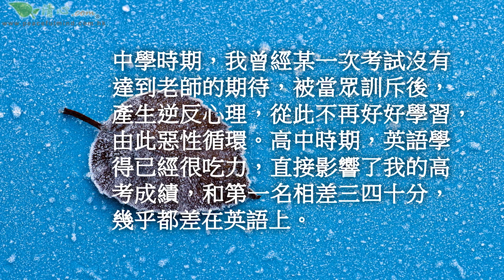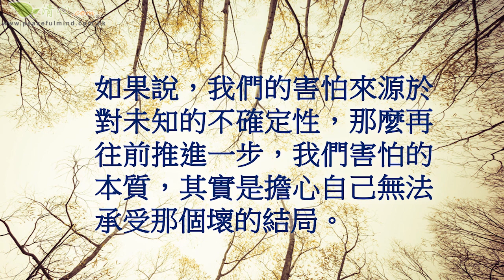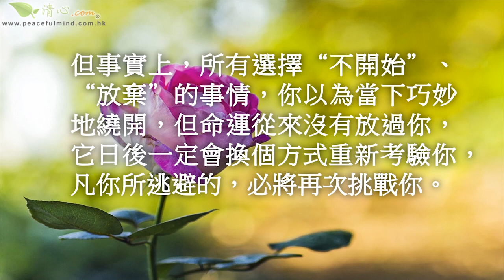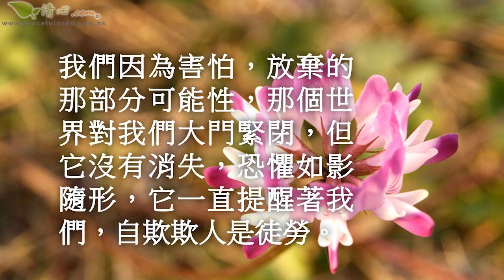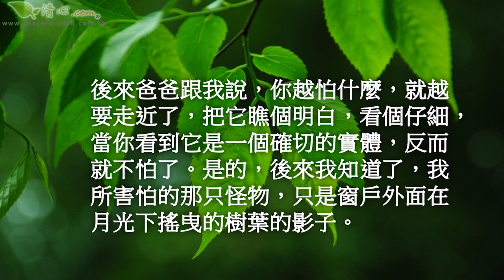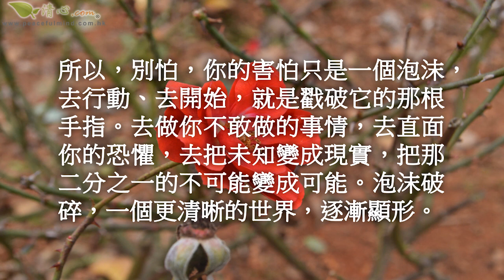當我們害怕的時候